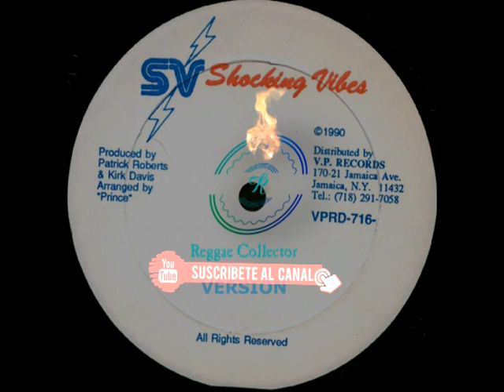Clement Irie - Cum Out Ya (Version)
Poco man jam Riddim
Shocking Vibes
1990‎